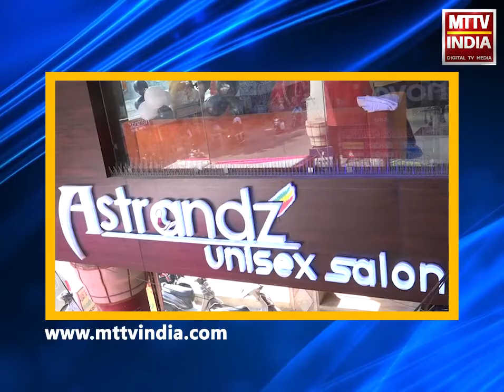AJMER NEWS | अयोध्या मामले पर दरगाह दीवान का बड़ा बयान | MTTV INDIA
अयोध्या मामले पर दरगाह दीवान का बड़ा बयान

ये निर्णय किसी पक्ष की जीत नहीं है, ना ही किसी पक्ष की है हार

दीवान ने दिया मोहब्बत और भाईचारे का पैगाम

कहा- देश में कोई ऐसा काम नहीं करें, जिससे किसी की आस्था को ठेस पहुंचे